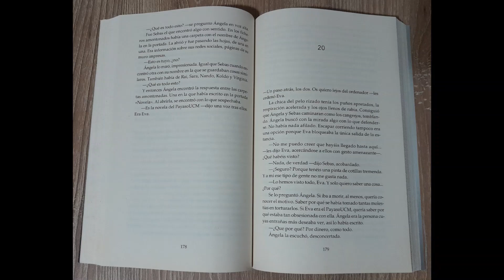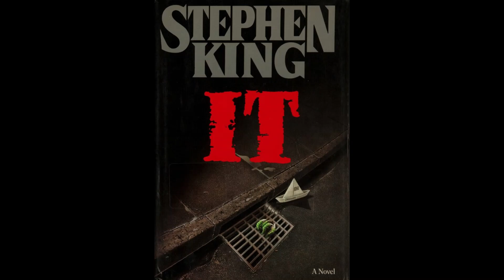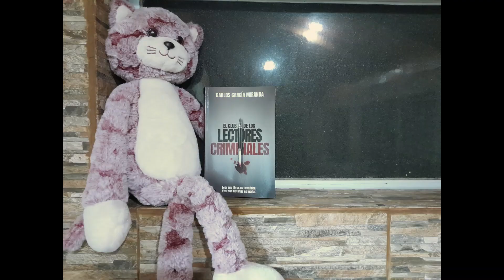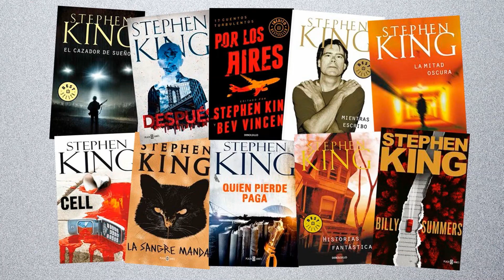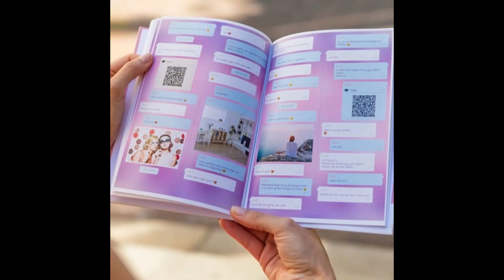Reseña EL CLUB DE LOS LECTORES CRIMINALES (Carlos García)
Editorial Destino, 2019
Diseño de cubierta por Carlos Caetano
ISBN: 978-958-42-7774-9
Impreso en Colombia